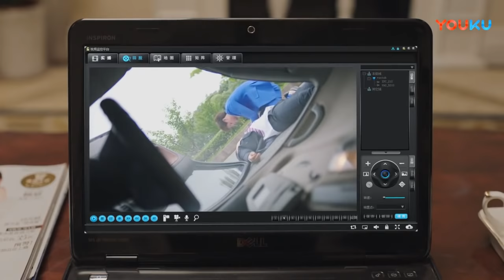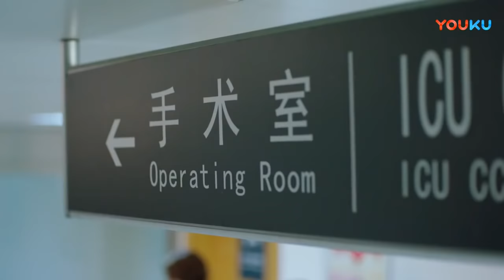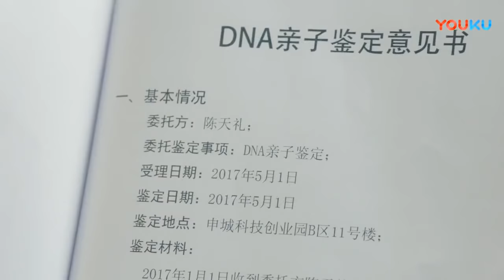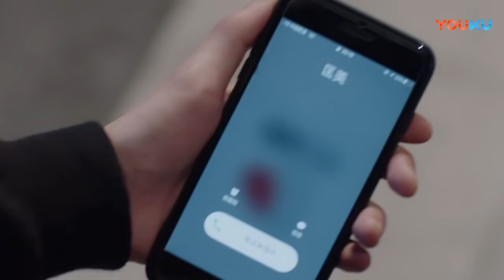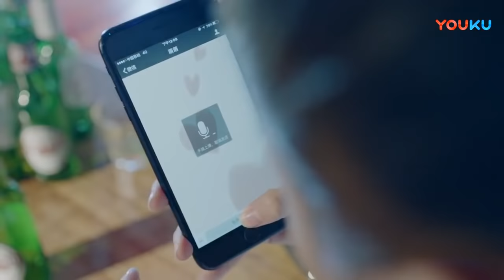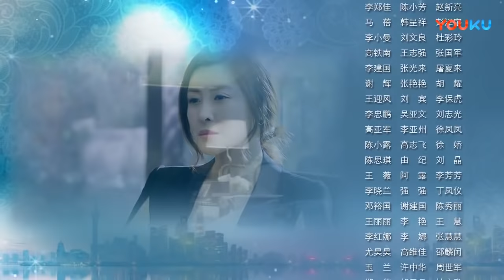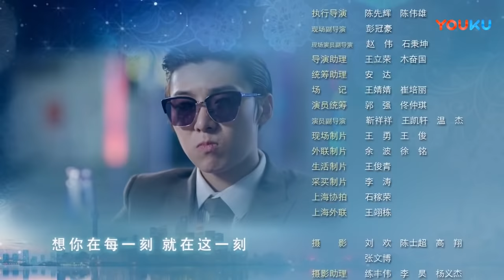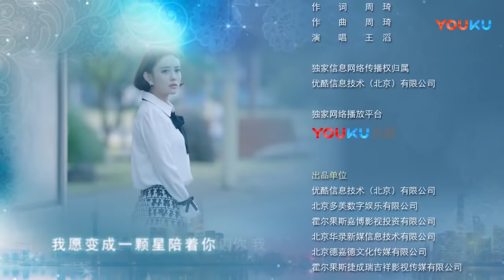内衣先生 22 | Double Life 22（孟子义、史磊 领衔主演）